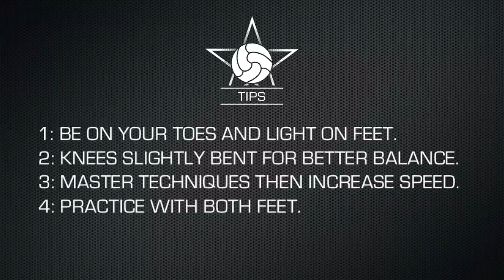How to Dribble Like Messi? Easy Soccer Skills Tutorial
Unlock Messi's dribbling prowess with our straightforward step-by-step guide! Ideal for both girls and boys, these ball control methods are used by elite football/soccer clubs globally. Enhance your dribbling, agility, and accuracy with these fundamental drills.

In This Video:

Inside Outside Dribble: Enhance your basic dribbling skills.
Double Touches: Perfect your touch and control.
2 Inside 1 Outside: Develop quick and effective direction changes.
2 Outside 1 Inside: Improve your ball handling under pressure.

Why Watch?

Learn key skills to dribble like Messi.
Step-by-step guidance for boys and girls.
Elite training methods used by top clubs worldwide.
Suitable for all skill levels and ages.

00:00 INTRO
00:08 INSIDE OUTSIDE DRIBBLE
00:59 DOUBLE TOUCHES
01:45 2 INSIDE 1 OUTSIDE
02:33 2 OUTSIDE 1 INSIDE
03:25 PRO TIPS